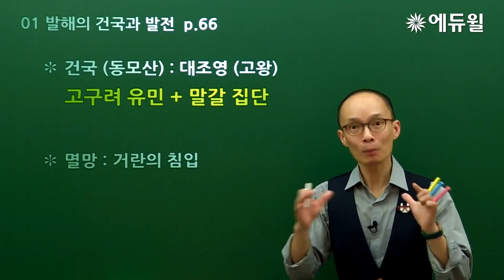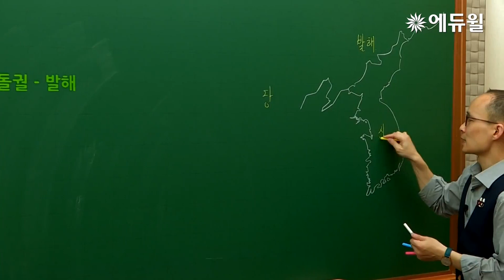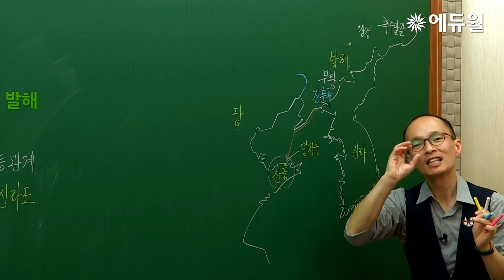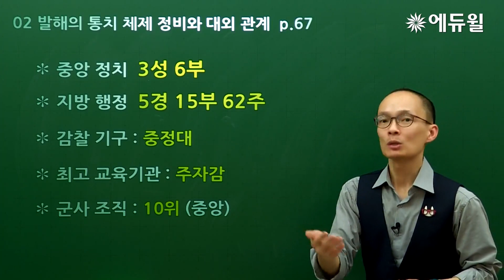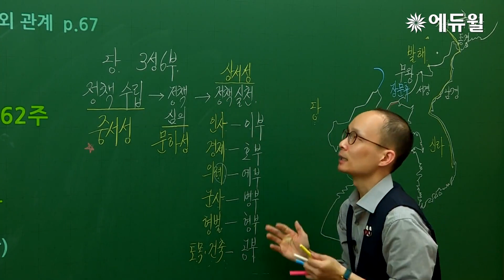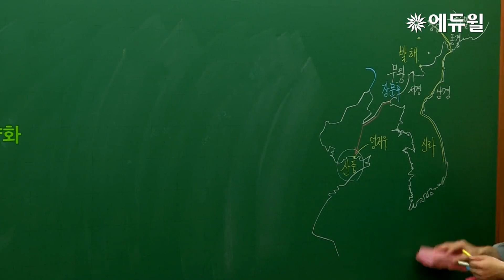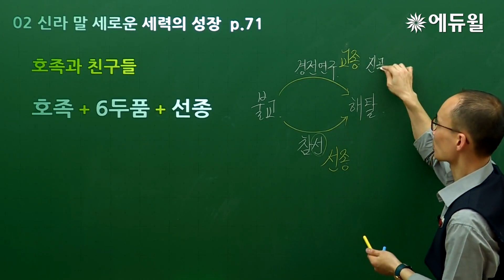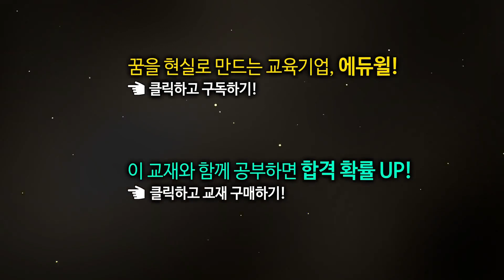[한국사능력검정시험 유료강의 무료시청] 고급 11강 - 발해 · 후삼국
업계최초! 한국사 자격증 유료강의 무료공개!

고급&중급 FULL 강의 ★무려 100강★
에듀윌 공식 유튜브에서 매일 공개합니다.

지금 에듀윌 공식 유튜브 '구독'하고
한국사능력검정시험 끝장 유료강의 받아보세요!

■ 업로드 기간: 6/10(월)~8/3(토) 매일 오후 6시
  - 고급: 총 55강
  - 중급: 총 45강

■ 강의동반 교재
: 2019 에듀윌 한국사능력검정시험 끝장교과서 (고급/중급)